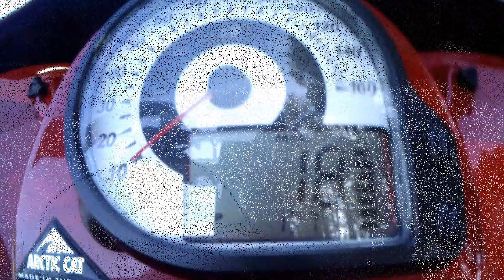Dan and I snowmobileing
Firecat 700 Puma 340.
Songs: Bad Company and Afterlife